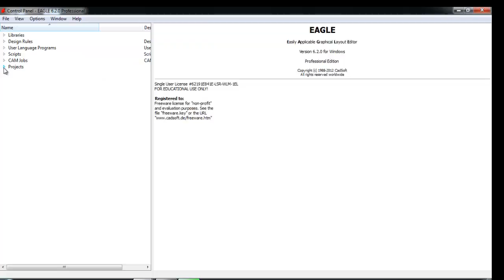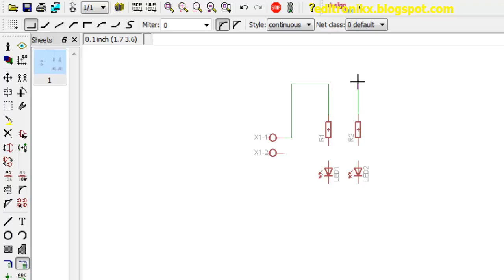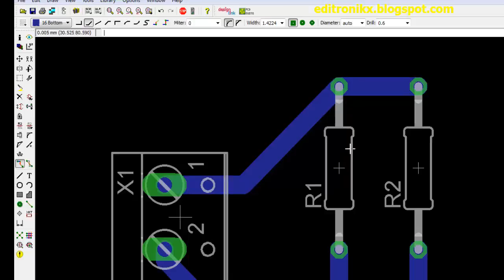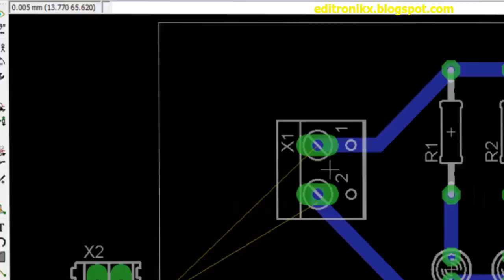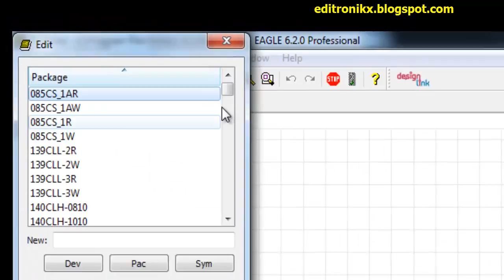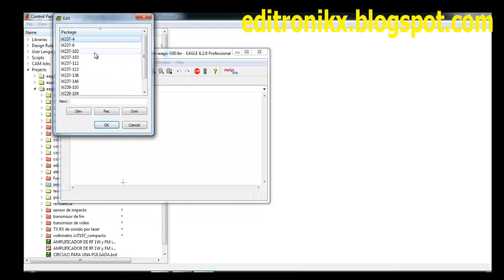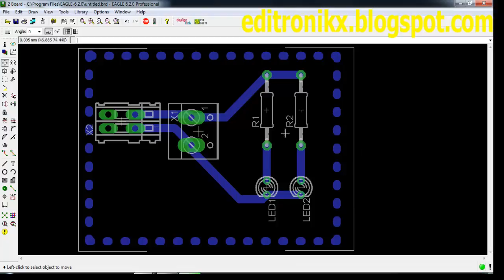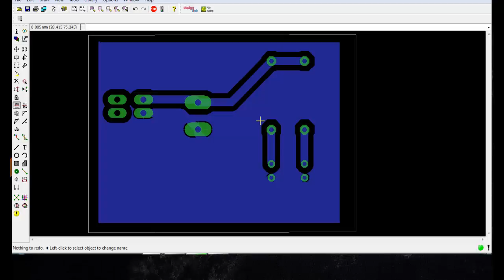Tutorial de como editar una libreria en eagle para agrandar un PAD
me disculpan por la calidad de voz, es que estoy enfermo de la garganta y no pude hablar duro

Este pequeño  video es un  complemento para el video de diseño de impresos con eagle que ya publique hace un tiempo atraz.

en este vídeo explico unos pequeños trucos de edición de librerías para agrandar los pad y asi evitar que se dañe cuando se habré los huecos con el fin de tener impresos de calidad.

para aquellos que no han visto los videos de proteus y diseño de impresos por serigrafia aqui les dejo los link para complementar este video.
diseño de impresos 1 parte
diseño de impresos segunda parte